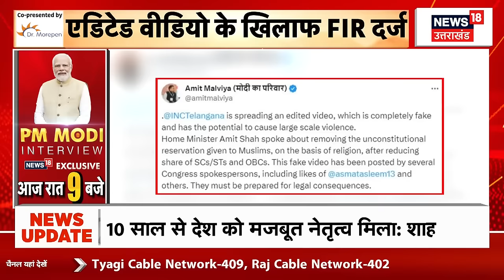Amit Shah Edited Video Case : अमित शाह के खिलाफ फेक वीडियो की ये है असल सच्चाई ? | BJP | Top News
केंद्रीय गृह मंत्री अमित शाह के एडिटेड वीडियो को लेकर दिल्ली पुलिस ने तेलंगाना CM रेवंत रेड्‌डी को समन जारी किया है। दिल्ली पुलिस रेवंत से 1 मई को पूछताछ करेगी। दिल्ली पुलिस ने 28 अप्रैल को FIR दर्ज की थी। आखिर इस वीडियो की असली सच्चाई क्या है. ये जानने के लिए हमारी पूरी खबर देखिए.